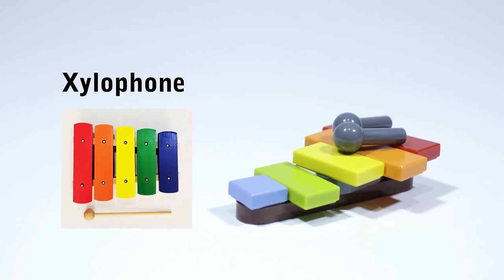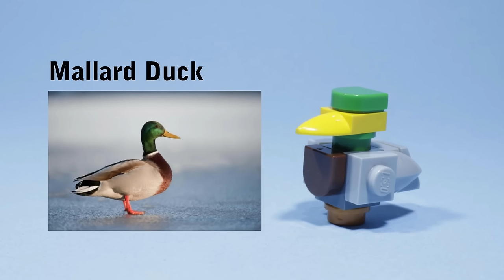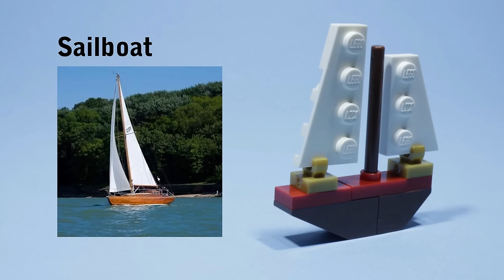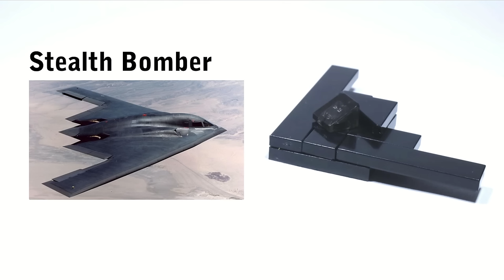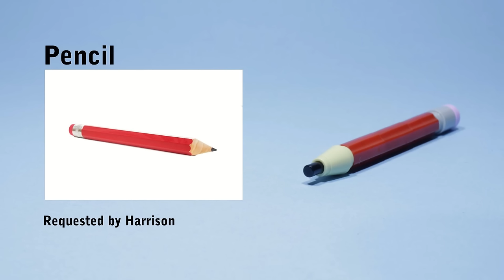I built 100 LEGO things from 10 pieces each...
See how to build minifigure and microscale Lego models with this MOC tutorial from Gold Puffin showing easy to make designs using only 10 pieces each! See how to make animals, vehicles, Star Wars stuff, architecture, stuff for your Lego city, furniture, spooky things, videogame characters and consoles and much more.

00:00 Intro
00:07 Security Camera
00:20 Guitar Amplifier
00:34 Sheep
00:47 Sydney Harbour Bridge
01:00 AT-AT
01:13 Lorry
01:26 Xylophone
01:40 Garden Gnome
01:53 Chocolate bar
02:06 Camera and tripod
02:19 Destroyer
02:32 Goat
02:46 Bounty Hunter Fighter
03:00 Duck
03:13 Gramophone
03:26 UFO
03:39 Flip Chart
03:53 Stroller
04:06 Imperial Shuttle
04:19 Yacht
04:32 Rocket Launcher
04:46 Millennium Falcon
04:59 Minas Tirith
05:12 Penguin
05:25 Eiffel Tower
05:38 Hoover
05:52 Smoothie Maker
06:05 Microscope
06:19 Gravestone
06:32 Licorice Allsorts
06:44 Photocopier
06:57 Blurrg
07:10 Pumpkin
07:23 Stealth Bomber
07:37 Golden Gate Bridge
07:50 Diving Board
08:03 Bird House
08:16 Pencil
08:29 Bath
08:43 Moff Gideon's Outland Tie Fighter
08:56 iMac
09:09 Snail
09:22 Guitar
09:35 Taj Mahal
09:49 Milano
10:02 Fish
10:15 z95 headhunter
10:28 Armchair
10:41 Parthenon
10:55 Nintendo DS
11:08 Aircraft carrier
11:21 Punch Bag
11:34 Wheatley
11:47 Desk
12:00 Coffee Machine
12:14 V-4X-D Resistance Ski Speeder
12:27 Gandalf the Grey
12:40 Tuba
12:53 Starship Enterprise
13:07 Nelson's Column
13:20 Sushi
13:33 Lawnmower
13:46 Tank Droid - NR-N99 Persuader-class droid enforcer
14:00 Toy Helicopter
14:13 Siren Head
14:26 Crab
14:39 Christmas tree
14:52 X-Box One
15:05 U-Wing
15:19 Printer
15:32 Electric piano
15:45 Water Cooler
15:58 TV
16:11 Cactus
16:25 Sandcrawler
16:38 Bench
16:51 Bee
17:04 Curtains
17:17 Hogwarts
17:30 Table Tennis Table
17:43 Seagull
17:56 Washing machine
18:10 Slave 1
18:23 Pug
18:36 PS5
18:50 Fighter Jet
19:03 Microwave
19:16 Space Shuttle
19:29 Among Us Crewmate
19:43 Radio
19:56 Wall-E
20:09 Thomas the Tank Engine
20:22 Tank
20:36 Battenberg Cake
20:49 Bespin Cloud City
21:02 Red-Billed Chough
21:15 Scooter
21:29 PS4
21:42 Pineapple
21:55 Coffin
22:08 Thanks and outro

"Who Do You Think I Think You Are" by Mini Vandals
"Zula" by Mini Vandals

Special thanks to my Patrons RyGuyGaming, GeigerBricks, and FOX brickr Studios for supporting me! Their channel links are here:

All builds designed by Gold Puffin. Fighter Jet build inspired by a design by Lioncity Mocs